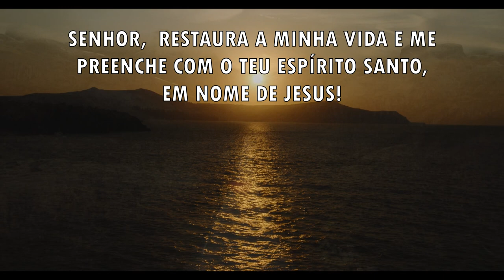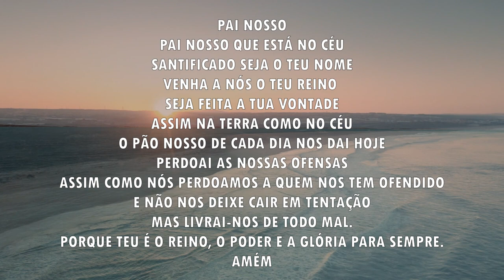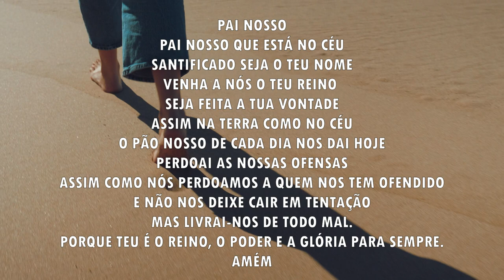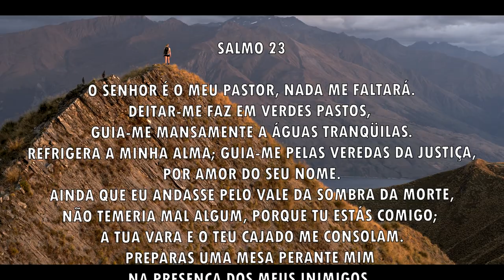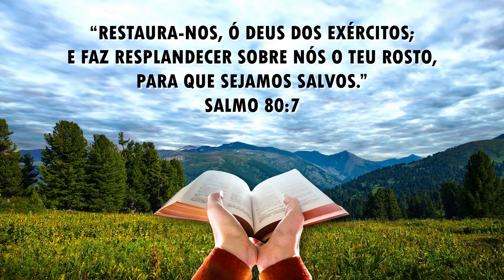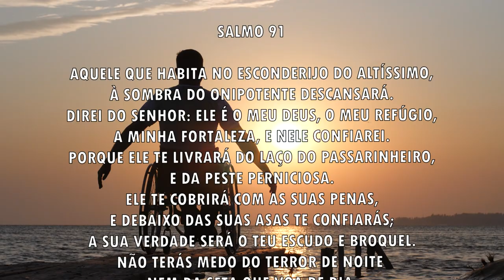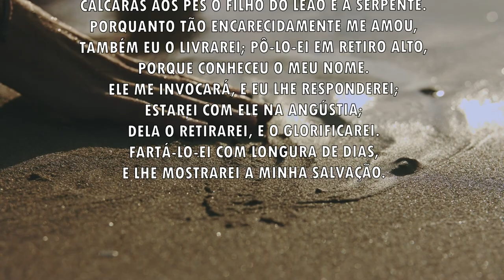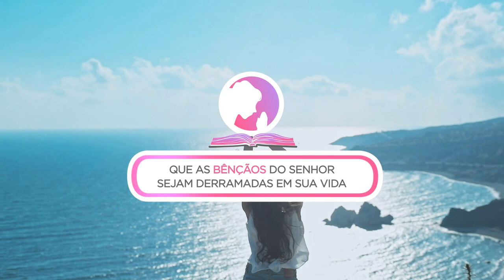Oração da manhã - Restaura-nos, ó Deus dos Exércitos - 27/07/2021